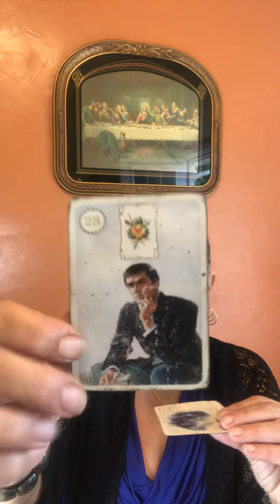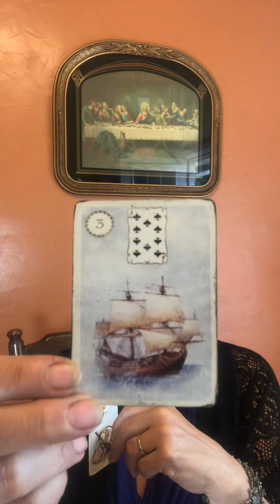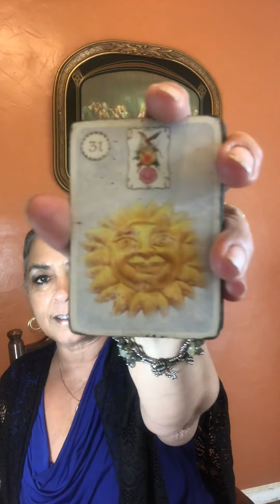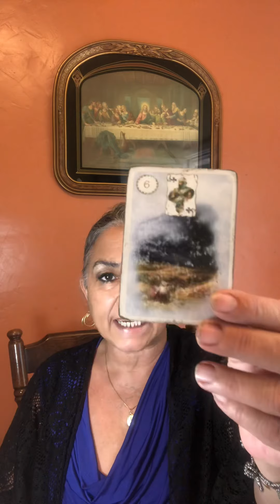Libra June 15 to the 30th of 2020. Release, recover, reborn!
Policy

Delivery

1.Delivery is usually  with in 5 days. If readings are in high demand then 5-10 days; You will be notified if it will be past 5 days.

2. You have the choice of